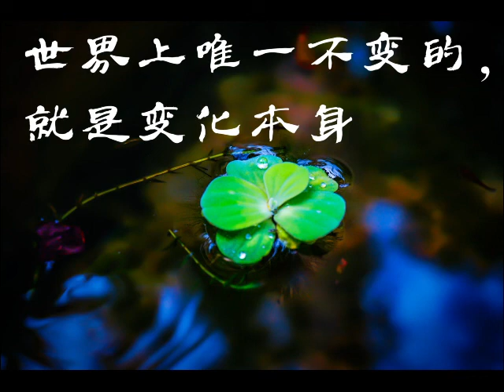从容面对无常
📻面对世间纷纷扰扰、变化无常、充满着变数而不可控、不顺我愿的人事物，我们应该抱以什么心态来从容面对？欢迎大家恭听吉祥尊者分享面对无常的生活艺术。☸